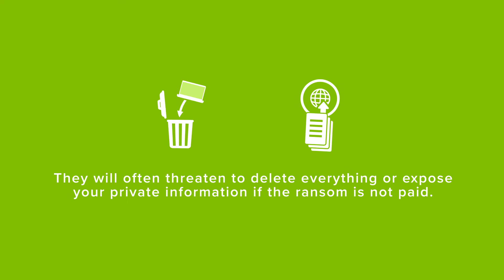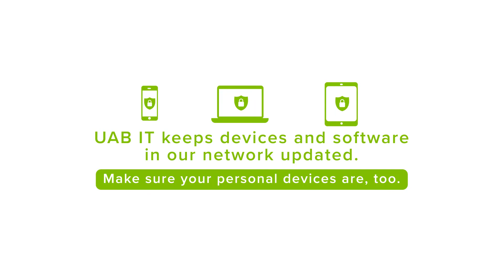What is ransomware?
Learn more about the threat of ransomware and how you can protect yourself and your data.